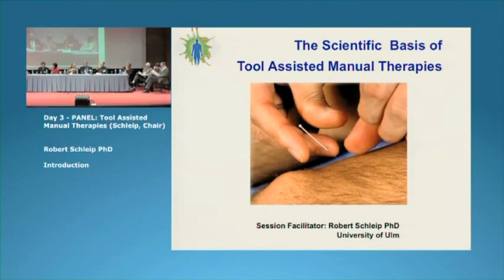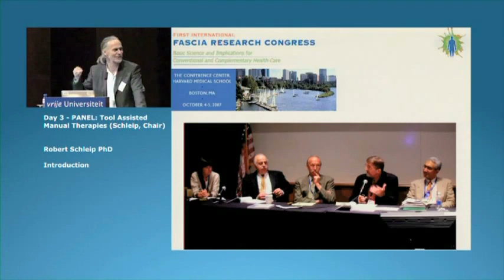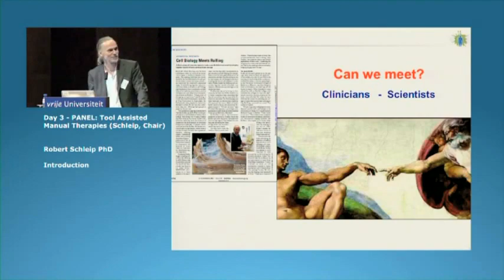Fascia Research Congress -- Robert Schleip Part 1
Robert Schleip's talk on the history and mission of the Fascia Research Congress.
Video re-edited by David Lesondak of Singing Cowboy Productions